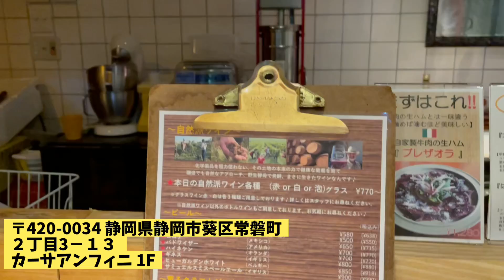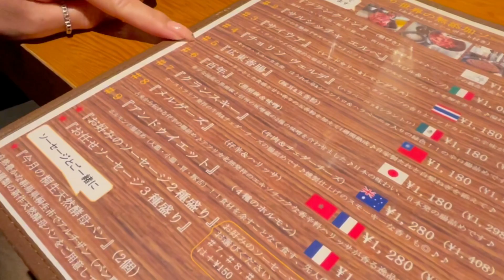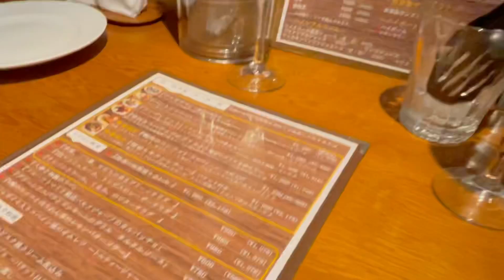無添加ソーセージ&自然ワインフランクリンに行ってみたー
無添加ソーセージと自然ワインのお店
静岡にある

【フランクリン】
〒420-0034 静岡県静岡市葵区常磐町
２丁目3−１３ カーサアンフィニ 1F

おいしーソーセージを頂いてきました。

※主な活動場所
静岡県浜松市
投稿内容特に統一ありませんので🙏
好きなもの楽しいこと面白い事普通の毎日など
さちたえ珍道中をオールマイティーに投稿しています。

sachi_tae.channel